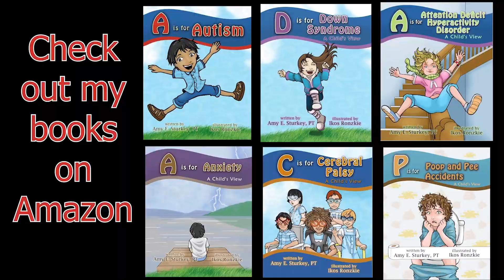#4 Watch the Transformation of Julia who has CP Before and After Therapeutic Horseback Riding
Therapeutic Horseback Riding is a medium that many pediatric physical and occupational therapists use to help their clients improve coordination, strength, endurance, balance, timing, control, range of motion, and gait.  In these videos, I follow different children as they experience therapeutic Horseback riding. I want to thank Dory Pell, who is the founder, director and program planner at Victory Farm, for allowing me to come to experience therapeutic riding with her and share in the joy her riders experience. Her program's website is They are a True 501c3 Charity.  Victory Farm relies on donations to provide services to children and adults in our community. Donations will support their horses, their riders, and go towards improving their facilities to serve more in need.  I am not monetarily associated with this organization.

My website is My Facebook page is Pediatric Physical Therapy Exercises.  Please note I cannot provide treatment recommendations for a child I have not personally evaluated.

I also have 6 children's educational books addressing Autism, Down Syndrome, Cerebral Palsy, Attention Deficit Hyperactivity Disorder, Anxiety, and Encopresis and Enuresis. I now also have 3 professional books "Pediatric Physical Therapy Exercises for the Hips,"  "Pediatric Physical Therapy Exercises for the Knees, and "Pediatric Physical Therapy Exercises for the Ankles." Please note: I cannot provide treatment suggestions for a child I have not personally evaluated.
I am so honored to have people from all over the world watch my videos. I have reviewed and corrected the closed captions for this video so that you might understand what I am saying, even if you don't speak English. I hope the directions below are helpful to you.
To turn on Captions, click CC in the bottom or top right corner of the video
To choose a different caption language:
At the bottom right, click Settings. It looks like a wheel.
Click Subtitles/CC.
Select a language.
If the language isn't listed when you click Subtitles/CC:
Click Auto-translate.
Select a language.

Of course, if the captions are in the way of viewing the details in the video, you can always turn them off in the bottom or top right-hand corner of your video screen. Or you can watch the video on a larger screen and see more of the video.

"P is for Poop and Pee Accidents"

"A is for Anxiety"

 "A is for Attention Deficit Hyperactivity Disorder"

  "C is for Cerebral Palsy"

 "D is for Down Syndrome"

 "A is for Autism"

 "Pediatric Physical Therapy Strengthening Exercises for the Hips"

 "Pediatric Physical Therapy Strengthening Exercises for the Knees"

"Pediatric Physical Therapy Strengthening Exercises for the Ankles"